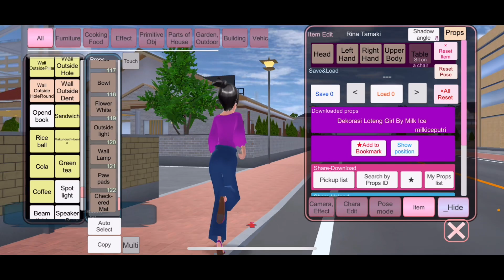BAGI BAGI ID LOTENG GIRL PALING AESTHETIC ! - SAKURA SCHOOL SIMULATOR